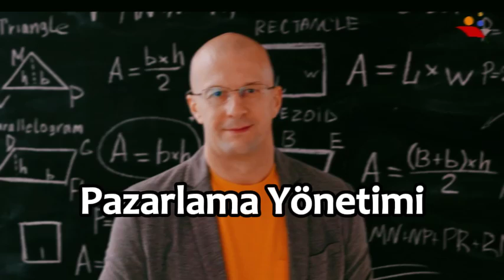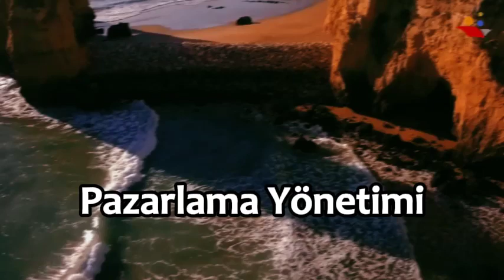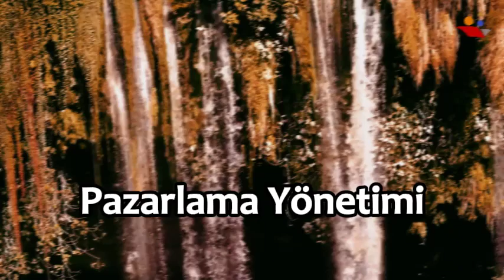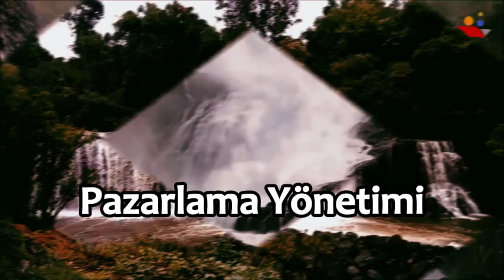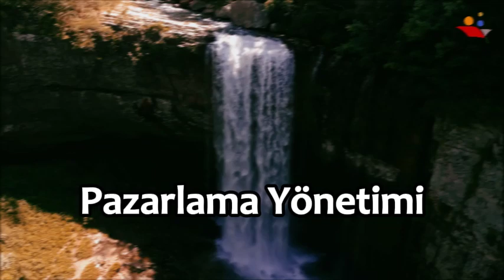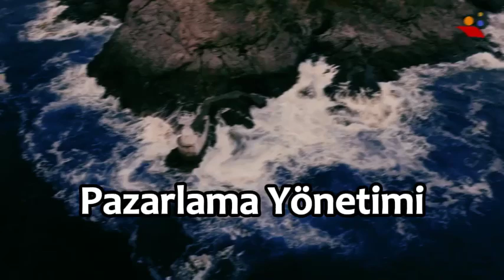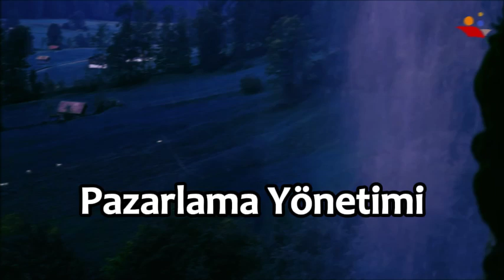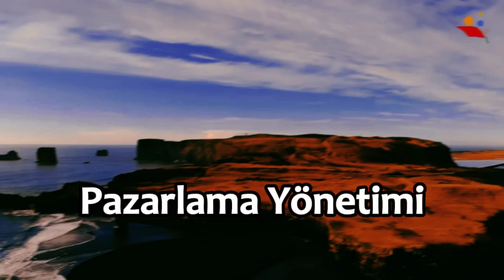📊 Pazarlama Yönetimi: Başarılı Stratejilerle Müşteri Odaklılık 🛍️📈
Pazarlama Yönetimi dersi, işletmelerin başarılı pazarlama stratejileri oluşturma sürecini derinlemesine inceler. Bu ders, hedef pazarın belirlenmesinden, pazarlama karmasının (4P: Ürün, Fiyat, Dağıtım, Tutundurma) stratejik yönetimine kadar geniş bir yelpazeyi kapsar. Etkili müşteri analizleri, rekabet değerlendirmeleri ve marka yönetimi bu dersin ana unsurlarıdır. Pazarlama yönetimi, günümüz dijital dünyasında da değişen müşteri davranışlarına uyum sağlamayı öğretecektir.

Bu derste neler öğreneceksiniz?

Pazarlama stratejilerinin oluşturulması ve yönetimi
Pazar araştırmaları ve müşteri segmentasyonu
Ürün ve hizmetlerin konumlandırılması
Marka yönetimi ve müşteri ilişkileri
Dijital pazarlama trendleri
📢 Başarılı pazarlama yönetimiyle müşterilere ulaşma sanatını keşfedin! 📢

pzl103u Pazarlama Yönetimi Dersi